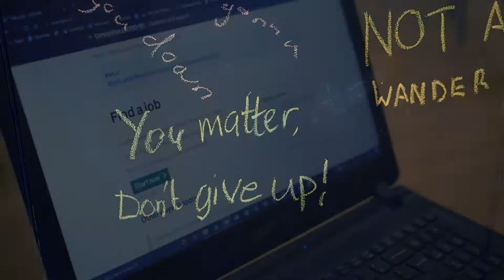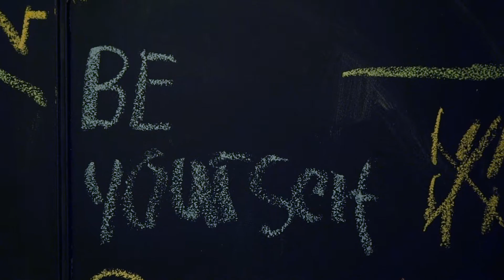YMCA Tayside - Tyler's Story